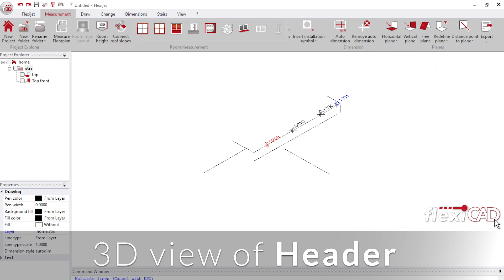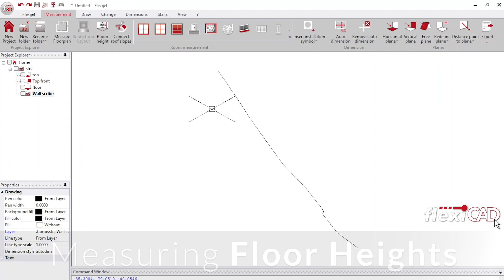Measuring an empty stairwell with Flexijet 3D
See what it looks like to measure an empty space for staircase construction and the output that you gather with Flexijet 3D.

✅ Flexijet 3D Auto-Leveling: measurement referenced to Level & Plumb

✅ Flexijet Xbox Controller: remote ability to approach themeasurement in a logical way, with no helper needed!

✅ Measuring Floor Heights: measure room space and use Flexijet CAD system to create a floor plan